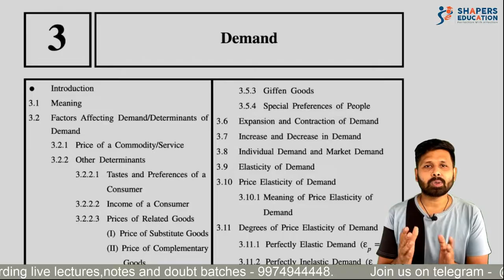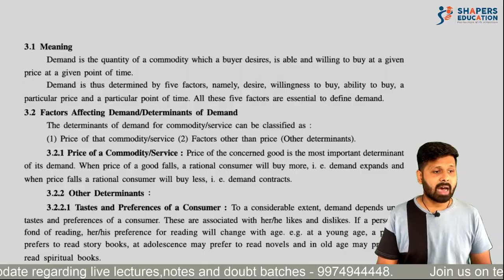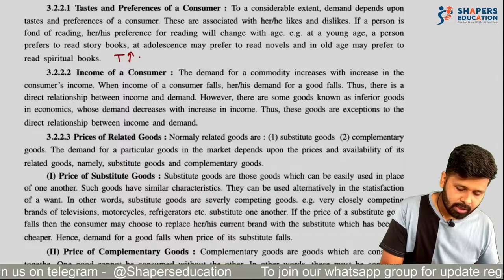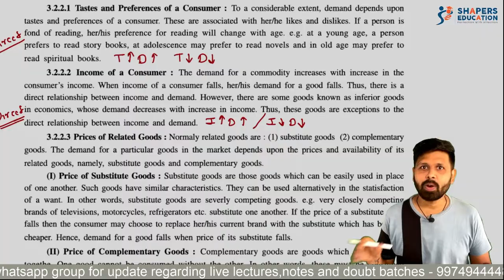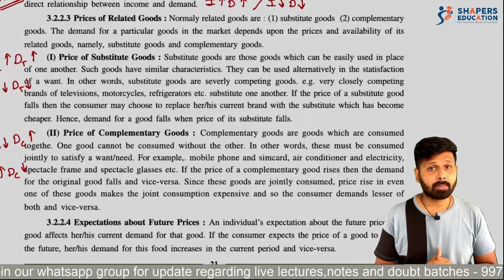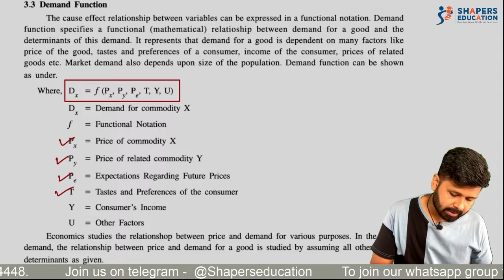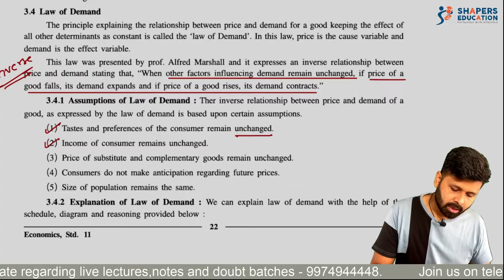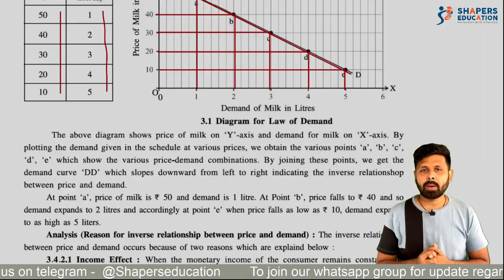Ch. 3 Demand | Part 1 | Economics | 11th GSEB ( Gujarat Board ) | CA Mohit Taparia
Hello students ,

In this video we are going to discuss chapter 3 demand in detail. The following points are covered in this video :

1. Demand and its meaning
2. Determinants of demand
3. Demand function
4. Law of demand
5. Assumptions of laws of demand
6. Schedule and curve of laws of demand

Rest topic are discussed in part 2 and part 3 video’s of this chapter link of the same is given below.

Regards ,
TeamSHAPERS